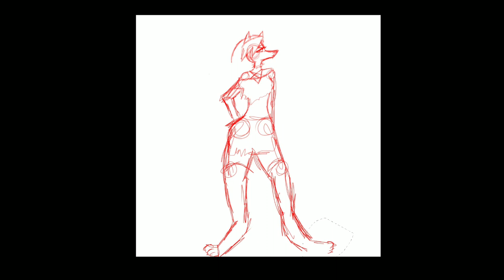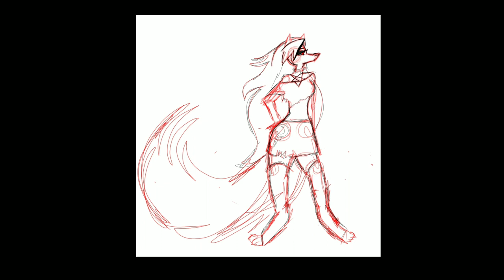Helluva Boss Loona fanart (Speedpaint)